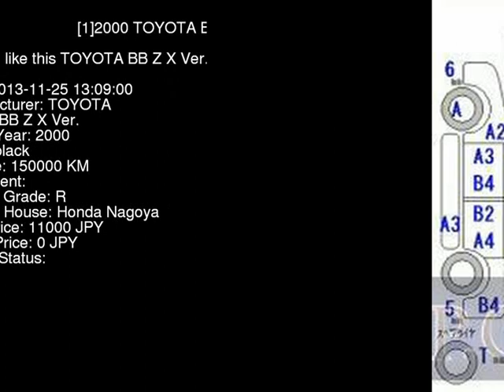2000 TOYOTA BB Z_X_Ver. NCP31 - Japanese Used Car For Sale Japan Auction Import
2000 TOYOTA BB Z_X_Ver. NCP31 - Japanese Used Car For Sale Japan Auction Import NCP31,TOYOTA,BB,Z_X_Ver.,Honda Nagoya,jdmvip,vip,jdm,cars,japan,jdmvip.com,japanesecars,usedcars Japanese Used JDM Car For Sale At Auction in Japan for Import